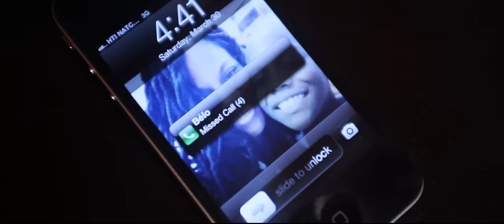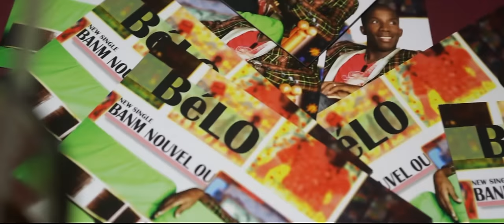BelO - Banm Nouvel Ou (Official video)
BélO, défenseur des femmes, a choisi de s'attaquer à un sujet différent mais de manière subtile insinuant : " le manque de soutien aux femmes musiciens et de la lutte constante qu'elles doivent mener afin de se créer une place dans une industrie musicale incontestablement dominée par les hommes". Tout au long de la vidéo "Banm Nouvel Ou", BélO part à la recherche de sa petite amie, rôle interprété par la chanteuse à tendance Rap "Princesse Eud", occupée à enregistrer son album dans un studio. En fait, la petite amie de BélO caresse le rêve de devenir un artiste comme lui, mais n'arrive pas encore à le lui avouer, craignant qu'une fois qu'elle aurait partagé avec lui son souhait, il ne soit pas favorable à l'idée ; Belo de son coté ne comprend tout simplement pas pourquoi elle est devenue si distante et indisponible et s'imagine avoir dû commettre une gaffe dont il ne s'est pas rendu compte. Nous préférons ne pas vous raconter toute l'histoire ici, alors...

Les scènes de la vidéo se déroulent dans certains lieux branchés à Pétion-Ville, Haïti (La Lorraine Hôtel et the Irish Embassy Pub). La scène de la fête est un pas en avant de BelO dans la quête de son style fusion,  tout en gardant l'essence racine à laquelle est ajoutée quelques mouvements afro-haïtiens exécutés par la danseuse / chorégraphe Nadia Dieudonné.

BélO chose to tackle a different subject with a less direct approach, thus the lack of support of female musicians and the struggle to make it in a male dominated music industry. Throughout the video "Banm Nouvel Ou", you see BélO, looking for his girlfriend played by upcoming Haitian rapper "Princess Eud", who is busy rehearsing and recording her album. BélO's girlfriend wants to be a performer just like him, but doesn't know how to tell him. She is afraid that he might not be supportive. BélO, in the other hand, doesn't understand why she is so distant and difficult to find; thinking that he did something wrong.

The video setting takes place in some trendy spots in Pétion-ville, Haiti (La Lorraine Hotel and the Irish Embassy Pub). The upbeat jam party scene is a move forward in BélO's fusion quest, but all the while keeping the Roots essence by adding some afro-Haitian moves to the mix by dancer/choreographer Nadia Dieudonné.